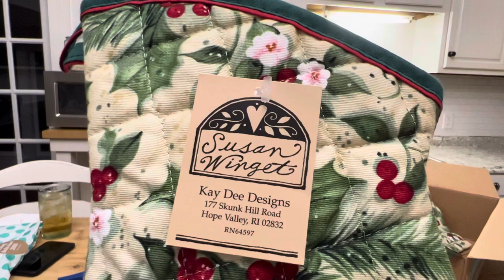Thred Up PA Funbox-Holidays are HERE! All items for sale!!! And Brynne! ❤️❄️👍🏻🎄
Christmas is apparently here according to ThredUP. This is a ThredUP funbox. Loaded with lots of fun holiday gear. These items are not yet listed though.